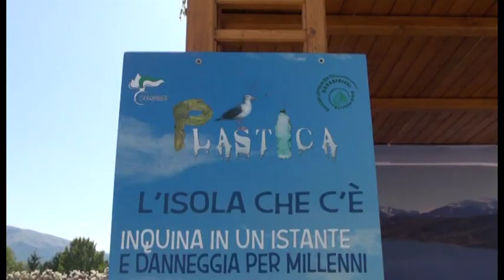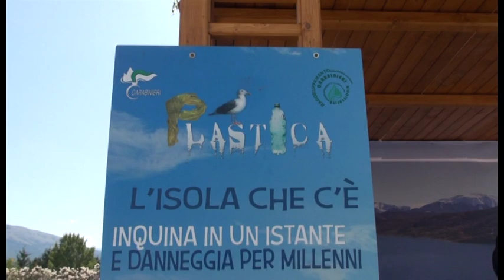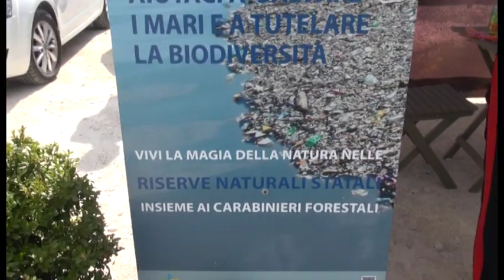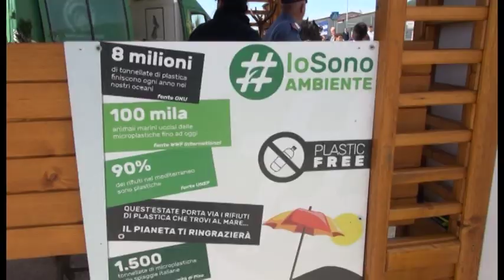Mattarella a L'Aquila: Carabinieri Forestali presenti nelle scuole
Molto attivi i carabinieri forestali dell'Aquila presenti nelle scuole e ovviamente ieri all'inaugurazione con il presidente della repubblica Sergio Mattarella...